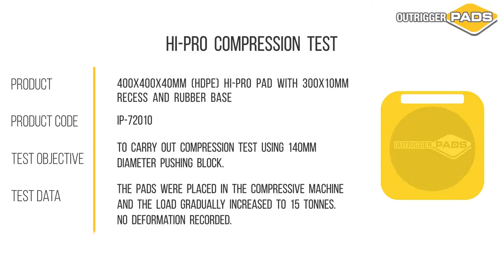Hi-Pro Outrigger Pad Compression Test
Compression test on Hi-Pro Outrigger Pad rated up to 12 tonnes. Load increased to 15 tonnes and no deformation reported. High performance outrigger pads from Outriggerpads